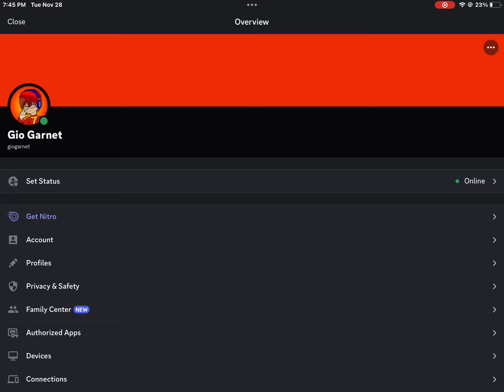New Discord Account For The 3rd Time. (Discord, Please Don't Disable My Account When I'm 13...'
My Username: giogarnet